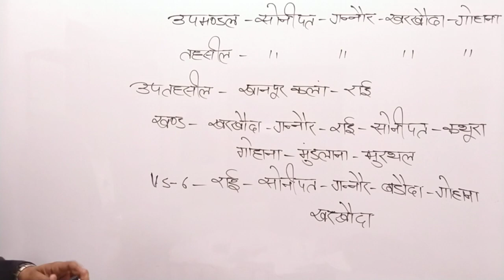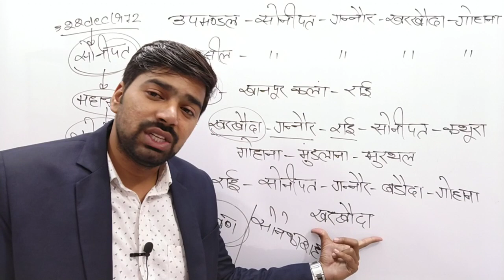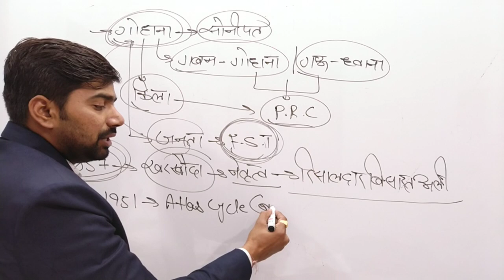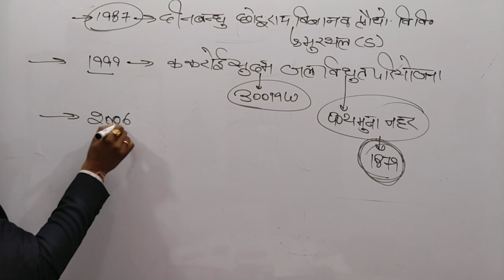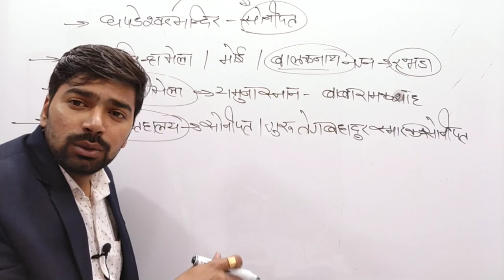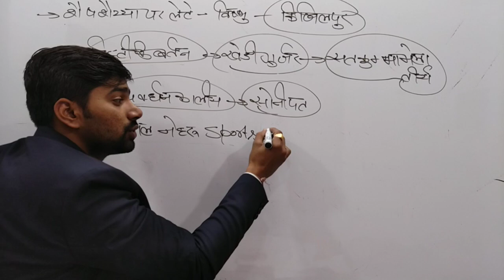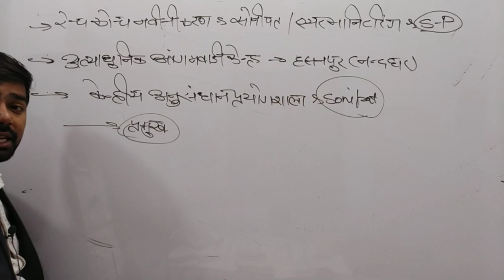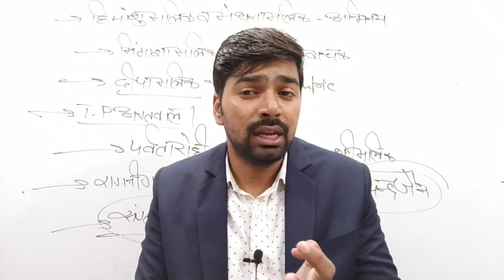Haryana District wise GK Class by Chanderhash Sir- District Sonipat || जिला- सोनीपत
This is our new video on Haryana GK online series, kindly write your review and doubts in the comment section below.